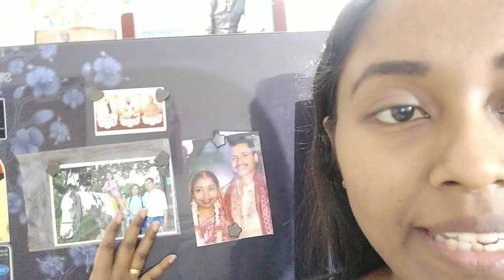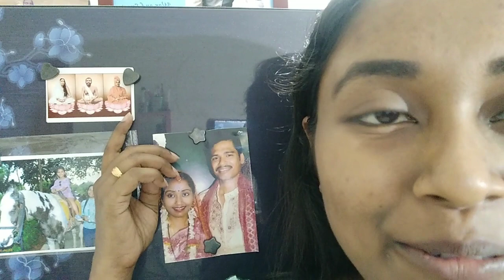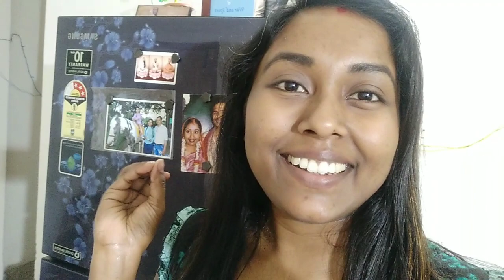My Simple But Happy Happy Birthday Vlog 2019 | Real Life Real Me Tania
Hi everyone...hereby I am sharing with you my Simple Birthday Vlog. Hope you like my Real Life Simplicity. 😊😊😊😊